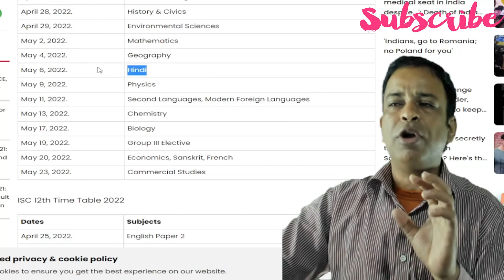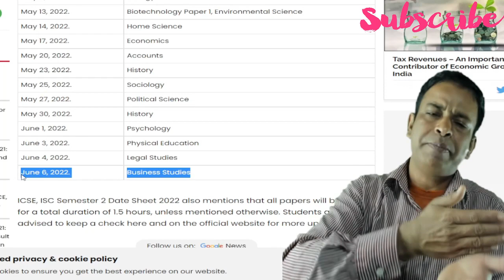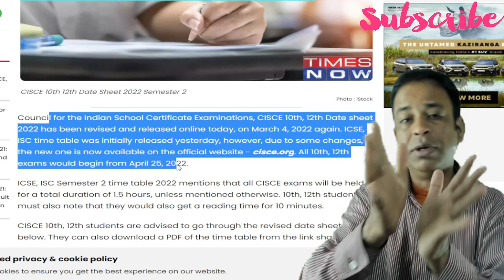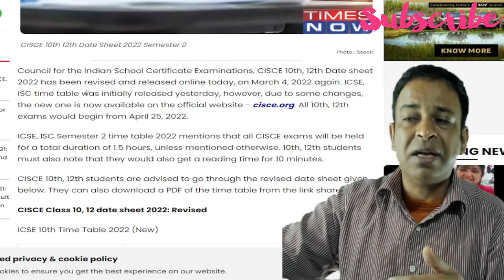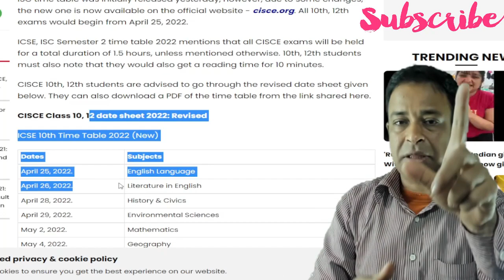ICSE/ISC/CBSE Semester-2 Board Exams 2022 Datesheet Revised for MCQs & Results -CISCE Chief suprises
---CISCE Reduces ICSE/ISC 2021 Syllabus for Semester-2 Exams Upto 2%, Further Reduction in Janury 2022--- Council for the Indian School Certificate Examinations has released the reduced syllabus for ICSE and ISC 2022 examinations.

cisce latest circular
Icse 2022
Cisce latest news
Icse news

online classes
Icse class 10
Icse Semester-1